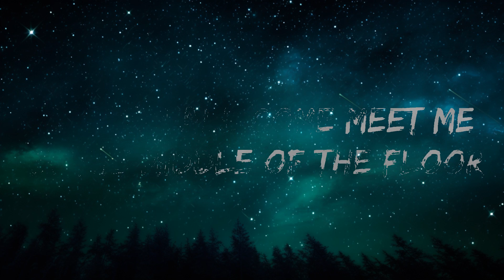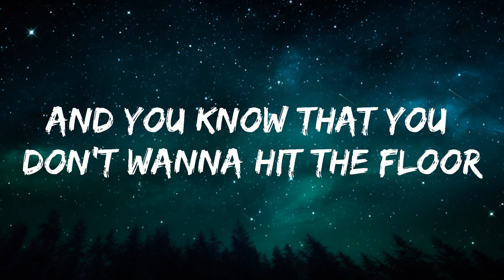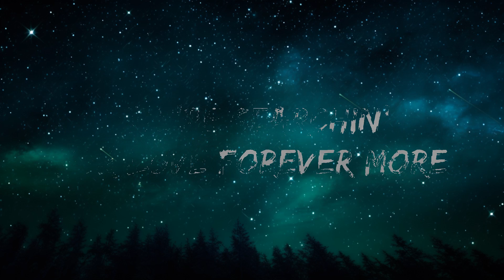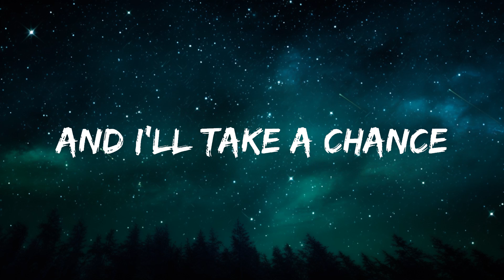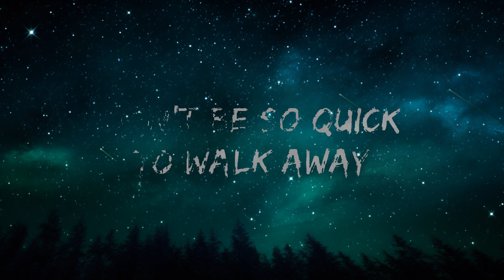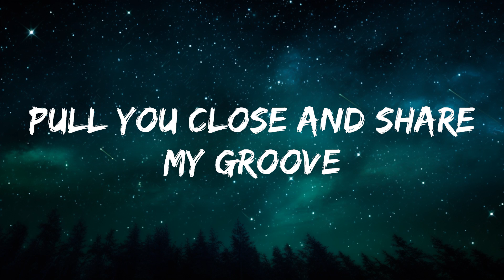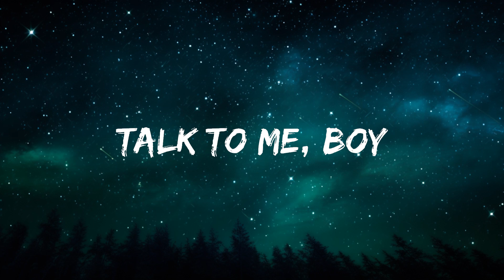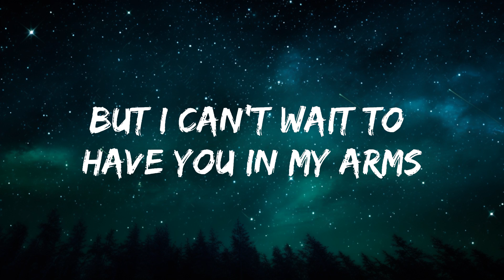1 Hour | Justin Timberlake - Rock Your Body (Lyrics) | Popular Hits Lyrics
​🎧 Justin Timberlake - Rock Your Body (Lyrics)

🎤 Lyrics: Justin Timberlake - Rock Your Body

Don't be so quick to walk away
Dance with me
I wanna rock your body, please stay
Dance with me
You don't have to admit you wanna play
Just let me rock you 'til the break of day

Guy time, but I don't mind
Just wanna rock you, girl
I'll have whatever you have
Come on, let's give it a whirl
See, I've been watchin' you
And I like the way you move
So go ahead, girl, just do
That ass-shakin' thing you do

So you grab your girls and you grab a couple more
And you all come meet me in the middle of the floor
Said the air is thick, it's smellin' right
So you pass to the left, then you sail to the right

Make a move, but be calm
Let's go, let's give it a whirl
See, it appears to me
You like the way I move
I'll tell you what I'm gon' do
Pull you close and share my groove

[Post-Chorus: Vanessa Marquez & Justin Timberlake]
Talk to me, boy
No disrespect, I don't mean no harm
But I can't wait to have you in my arms
Hurry up 'cause you're takin' too long
Better have you naked by the end of this song

[Bridge: Justin Timberlake, Vanessa Marq